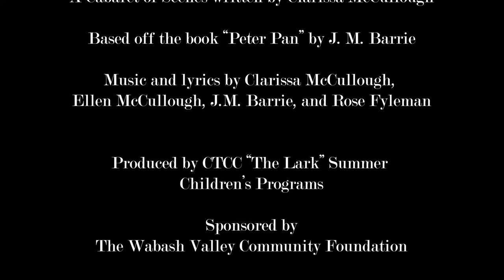Peter Pan: The Boy Who Never Grew Up - A Cabaret of Scenes (The Lark Summer Programs 2021)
The Friday night performance at the conclusion of our 2021 program/camp week! Thank you to all our program participants.

Script by Clarissa McCullough
Music and Lyrics by Clarissa McCullough, Ellen McCullough, J. M. Barrie, and Rose Fyleman
Based on the book "Peter Pan" by J. M. Barrie

Program order:
Showcase of Theatre Games
Cabaret of Peter Pan Scenes

THIS CONTENT IS PROTECTED BY COPYRIGHT AND MAY NOT BE DUPLICATED.

0:00 Opening
0:46 Blue Scene Game
2:59 Green Scene Game
6:22 Talk about Sound and Motion
6:43 Talk about Powerball
7:00 Purple Scene Game
9:27 Talk about Bippity-Bippity-Bop
9:47 Red Scene Game
13:33 Transition to Theatre Scenes
17:20 Scene One: The Lost Boys and Wendy
25:35 Set Change
26:36 Scene Two: The Fairy Basin
33:27 Scene Three: The Pirate Ship
39:20 Scene Change
40:20 Scene Four: Hook's Defeat
46:28 Ending Credits